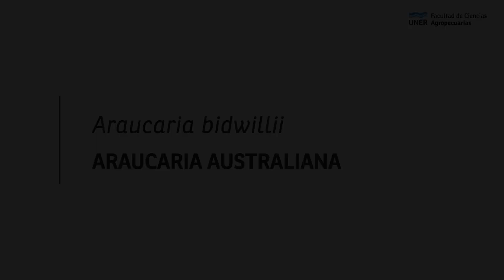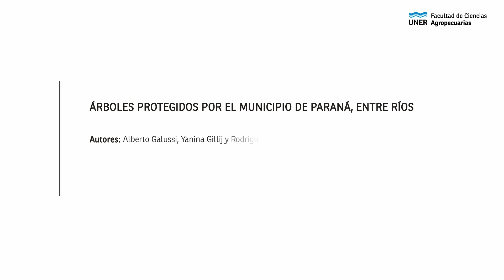ÁRBOLES PROTEGIDOS DE PARANÁ | Video 2 - Araucaria australiana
Araucaria bidwillii (araucaria australiana) ubicadas en el jardín del Cementerio Municipal de Paraná.
Sitio: Cementerio Municipal de Paraná